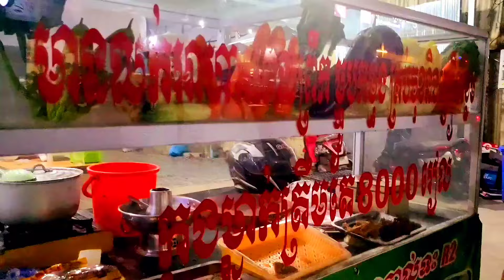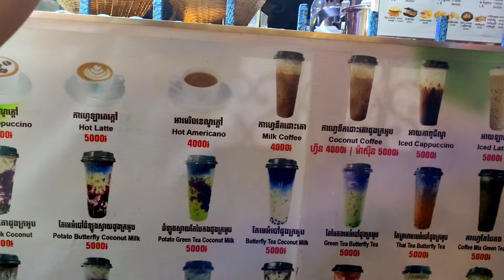dạo biển thành phố Sihanoukville Campuchia 🇰🇭 du lịch Campuchia tự túc | du lịch khám phá đó đây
du lịch Campuchia tự túc | dạo biển thành phố Sihanoukville Campuchia 💥 du lịch đó đây - du lịch trải nghiệm - du lịch khám phá đó đây